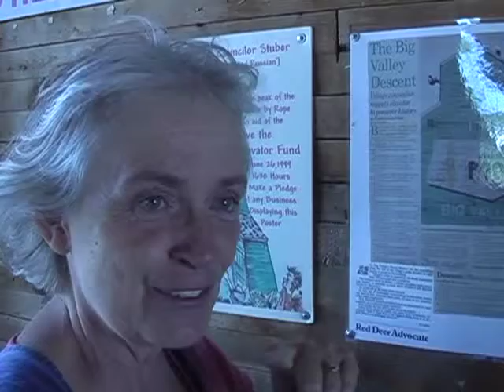pixelgrain compilation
a compilation of clips from the locative web documentary pixelgrain :: mapping transition in the Canadian prairies. In 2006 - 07, artist's Michael Alstad + Leah Lazariuk documented hundreds of prairie grain elevators and recorded the history, stories and people associated with these iconic buildings which are quickly disappearing from the prairie landscape.